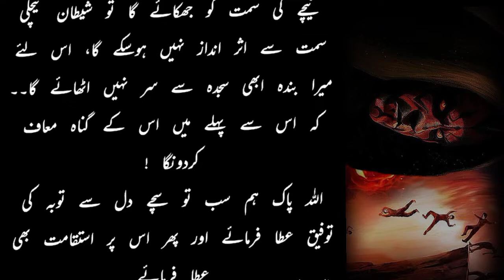Satan cannot mislead man on either side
Hello Everyone,